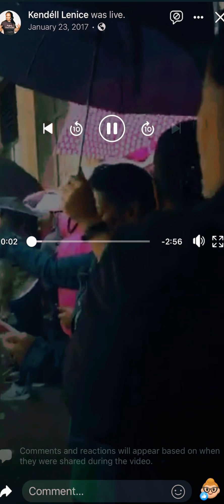Sing Fans! New Edition Hollywood Walk of Fame Star! I Was There!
Sing Fans! New Edition Hollywood Walk of Fame Star! I Was There! 2017 I was  able to take a trip to Hollywood to see New Edition receive their walk of fame star!! The board said they’ve never seen a fan base like this!! The lines were tapped around the corner! That’s how we do!

Kendéll Lenice
The Remix Coach
Kendelllenice.com